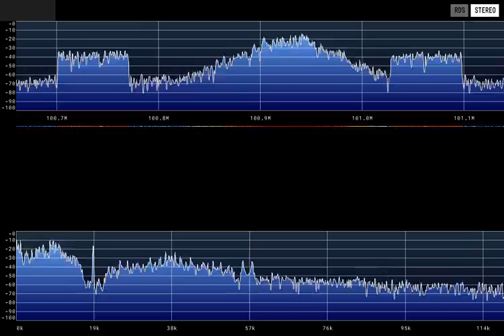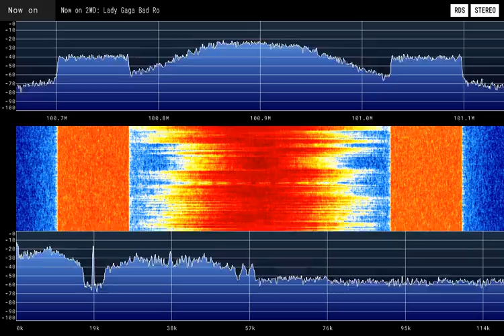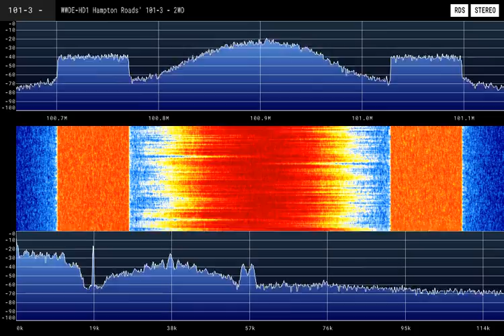101-3 2WD | WWDE-FM Hampton Legal ID 4/21/21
▬▬▬▬▬▬▬▬▬▬▬ஜ۩۞۩ஜ▬▬▬▬▬▬▬▬▬▬▬▬▬
▓▓▓▒▒▒░░░ Open This Description ░░░▒▒▒▓▓▓
▬▬▬▬▬▬▬▬▬▬▬ஜ۩۞۩ஜ▬▬▬▬▬▬▬▬▬▬▬▬▬

▬▬▬▬▬▬▬▬▬▬▬▬★Main★▬▬▬▬▬▬▬▬▬▬▬▬
WWDE-FM (101.3 MHz) is a commercial FM radio station licensed to Hampton, Virginia, serving the Norfolk/Hampton Roads media market. WWDE-FM airs an Adult Contemporary radio format, with a Country format on their HD2 subchannel. The station is owned and operated by Entercom Communications.

WWDE-FM has studios and offices on Clearfield Avenue in Virginia Beach. The transmitter is off East Indian River Road in Norfolk.

🛑Software Used:
For intro/outro: Adobe After Effects
For music visualization: Candle Sonic Visualizer v1.1.11
For SDR spectrum visualization: Roman-Port Spectrum Video Renderer

▬▬▬▬▬▬▬▬▬▬★Social Media★▬▬▬▬▬▬▬▬▬▬▬▬